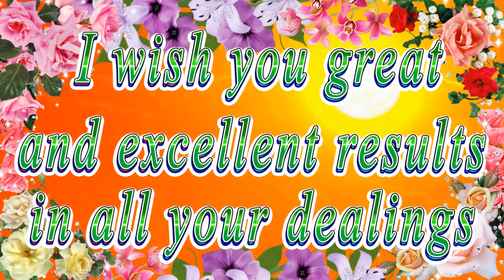Happy birthday dear Brynn